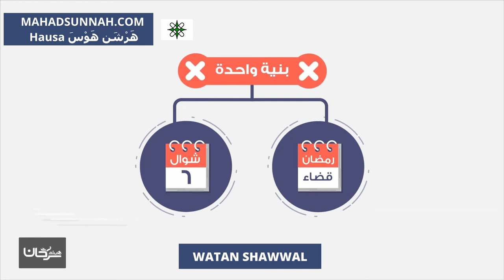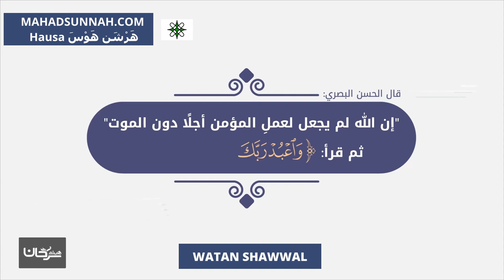WATAN SHAWWAL شهر شوال